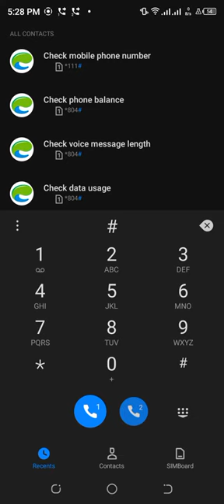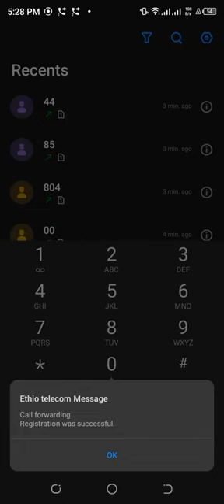Fageenya irratti bilbila namaa to'achuuf | bilbila jaalallee keenyaa to'achuuf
Fageenya irra teenyee bilbila namaa to'achuuf karaa Salpha Ethiopia keessa teenyee
Bilbila jaalallee keenyaa to'achuuf